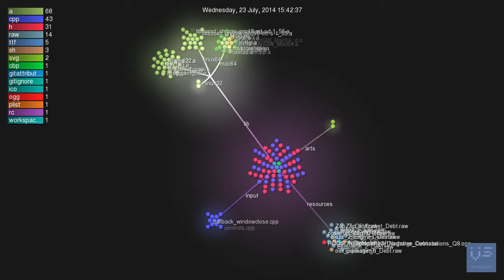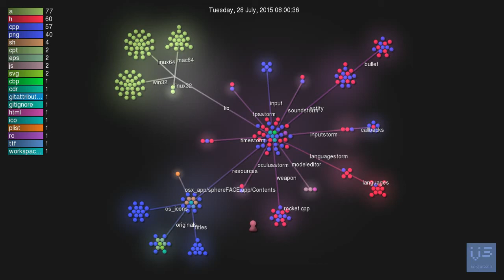sphereFACE alpha development visualisation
Codebase visualisation using Gource, showing the development progress of the sphereFACE git repository.